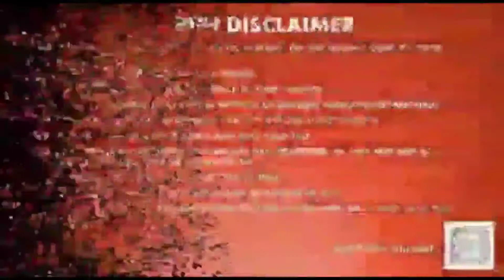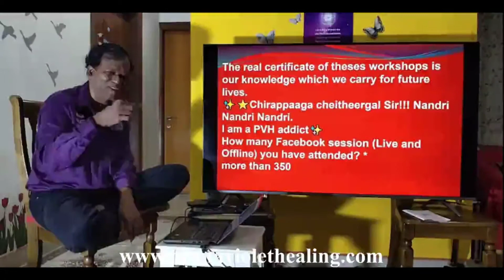365 Day FB Live Celebration Testimony by Pillar Mayorca Spain